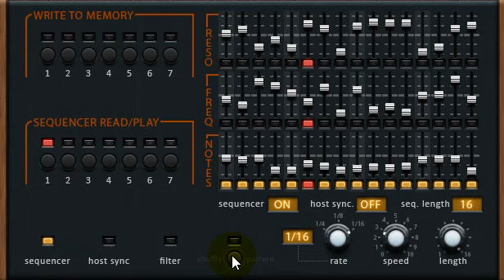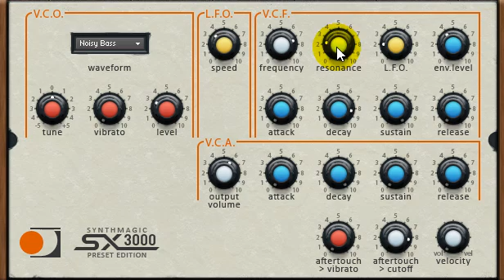An Aphex-ish beat developing.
Synthmagic makes some excellent Kontakt instruments.